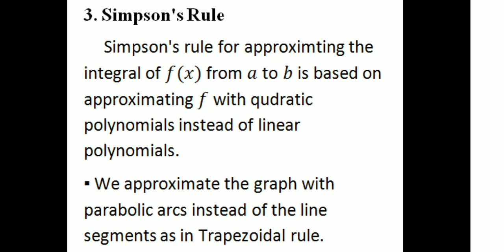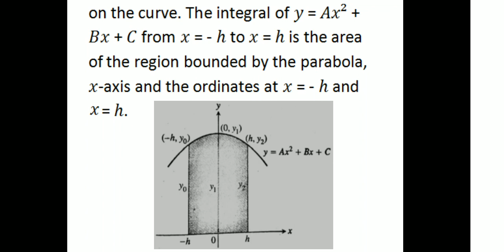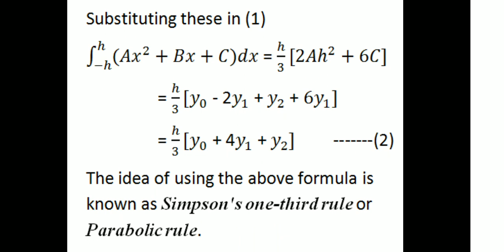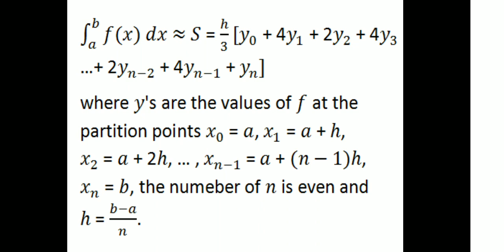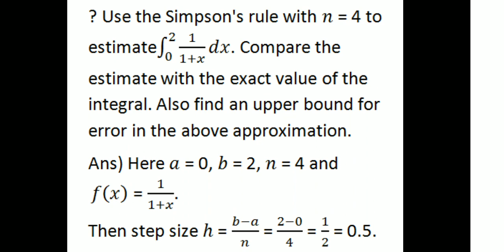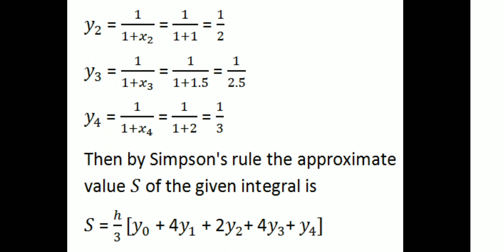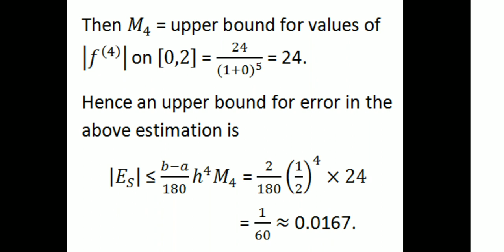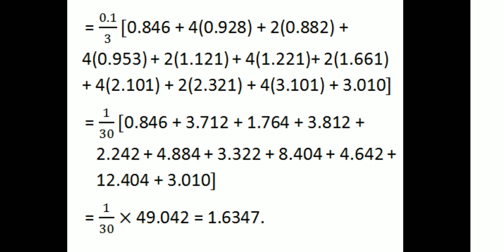Simpson's Rule|Numerical Integration|2nd SEM UG|UOC|Complimentary Course Mathematics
University of Calicut Second Semester UG Complimentary Course Mathematics:- Numerical Integration- Simpson's Rule